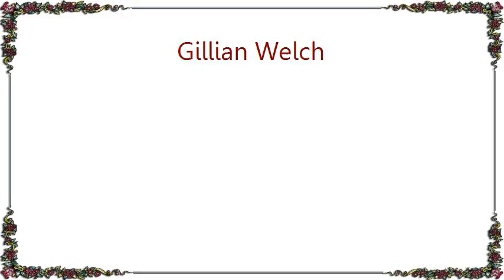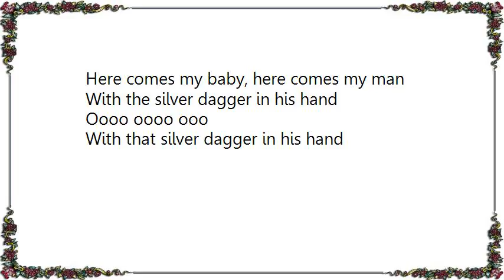Gillian Welch - Silver Dagger Lyrics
[Lyrics Gillian Welch - Silver Dagger]
I'm on the dark side of a hollow hill
The sun comes up, babe, but it's hard to get my fill
Your blue serape, it fits my mood
I'm through with Bibles and I'm through with food
Somebody's calling, trying to track me down
And if I don't answer, I'd hang around
I slide past lovers lost in the dark
I look for high ground for to build an ark

I can't remember when I felt so free
Maybe September, the year you believed in me
In 1900 and 99
When I found the angels a-drinking wine
Seems every castle is made of sand
The great destroyer sleeps in every man
Here comes my baby, here comes my man
With the silver dagger in his hand
Oooo oooo ooo
With that silver dagger in his hand